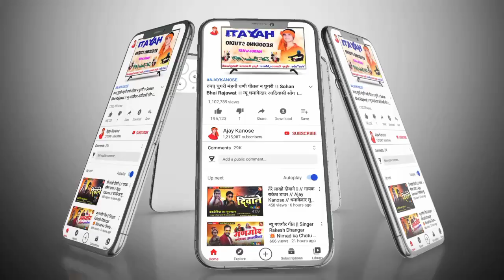😄 काय वो राणी || 🎶 गायक Sohan bhai Rajawat || सादी का 💥 धमाकेदार Dj Album 2022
सोहन भाई के गाने,आदिवासी गाने 2020 के,सोहन भाई,आदिवासी गाने,सोहन भाई के नए गाने,सोहन भाई 2020,सोहन भाई के आदिवासी गाने,सोहन भाई आदिवासी गाने 2020,सोहन भाई के नये आदिवासी गाने,सोहन भाई राजावट वाले,सोहन भाई राजावत वाले,आदिवासी गाने नए,सोहन भाई राजावट वाले 2020,सोहन भाई राजावत वाले के गाने,आदिवासी नए गाने,आदिवासी गाने 2020,सोहन भाई राजावत,आदिवासी नये गाने,सोहन भाई आदिवासी गाने,सोहन भाई राजावात गाने 2020,सोहन भाई राजावत वाले 2020,सोहन भाई राजावात